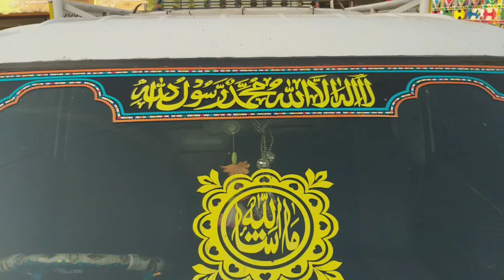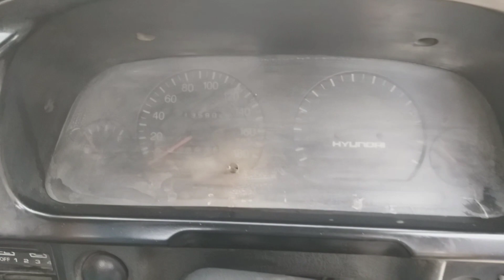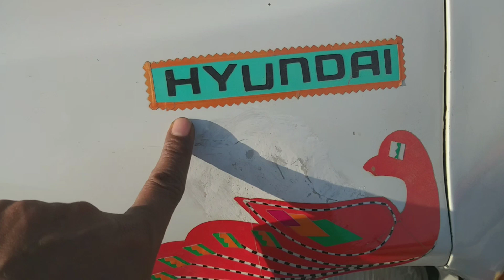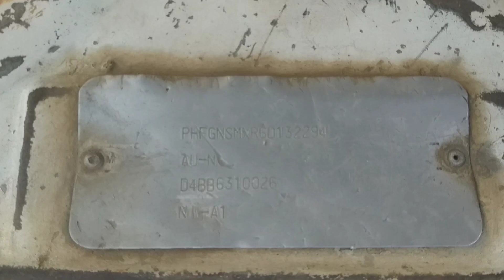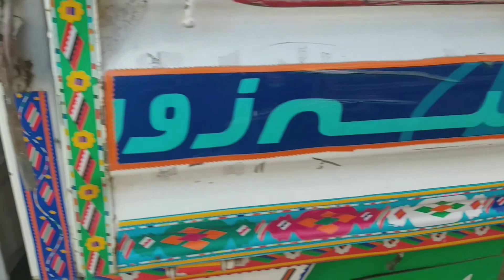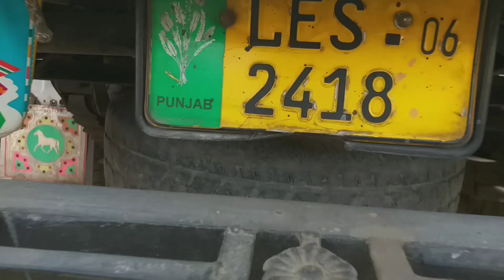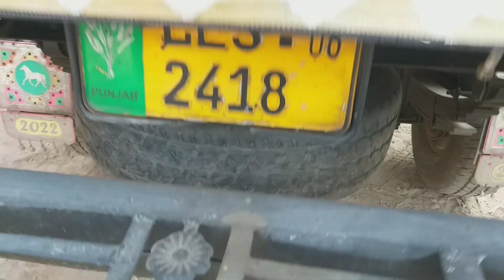Hyundai || Loader vehicle for sale || Hyundai Shehzore price in pakistan,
Hyundai
Hyundai studio

Loader vehicle for sale
Hyundai Shehzore price in pakistan
Hyundai Shehzore for sale in pakistan
Shehzore hyundai for sale
Shehzore hyundai price in pakistan
Hyundai Shehzore 2006 price
Hyundai shehzore

Model. .2006

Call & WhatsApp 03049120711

khan.